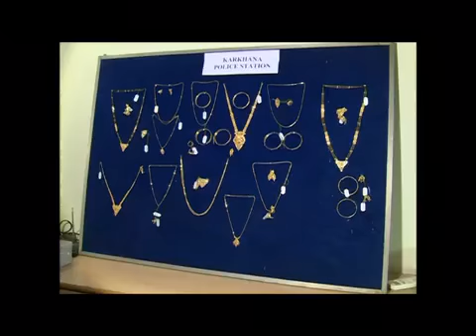Maid servant involved in 14thefts arrested Hyderabad